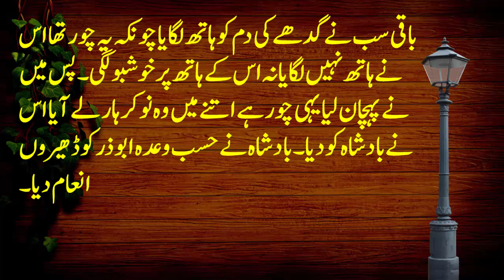Urdu Hindi Moral Story,Queen and her neckless Moral story,Urdu best stories,Donkey And Neckless Stry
Today I come with a Moral Story Queen and her Neckless Its moral story i hope U like it ...
Queen story
Neckless story
Moral Story

NCN Present

Moral urdu stories in urdu,